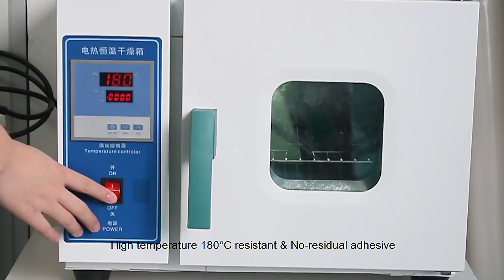ESD Polyester Tape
Company: Dongguan city xinhong electronic technology co.,ltd
Contact Person: Richard Han